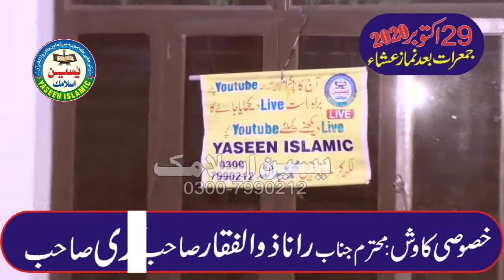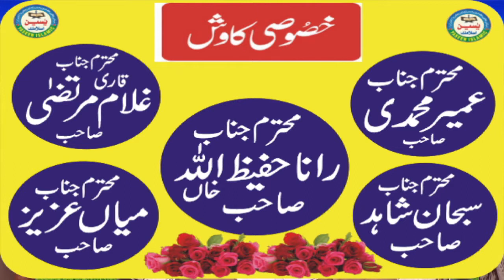New Best Bayan Qari Ismail Ateeq sab |Topic | Beti ki Azmat in Islam || YASEENISLAMIC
New Best Bayan Qari Ismail Ateeq sab |Topic | Beti ki Azmat in Islam || YASEENISLAMIC    ZMANA E JAHLIYAT SY PEHLY BETI KY SATH KYA SLUK KIA JATA THA BY QARI ISMAIL ATTIQ    WELCOME TO OUR CHANNEL MAZEED NEW VIDEOS KYLIAY HMARY CHANNEL KO SUBSCRIBE ZRUR KAREN JZAKALLAH KHIAR  HMARY CHANNEL PAR QARI BINYAMEEN ,QARI SOHAIB.QARIAHMED HASSAN SAJID.QARI ISMAIL ATIQE. SAYYAD TAYYAB UR RAHMAN SHAH ZAIDI AUR TMAM ULAMA E AHLY HADEES KI VIDEOS MOJOOD HAIN